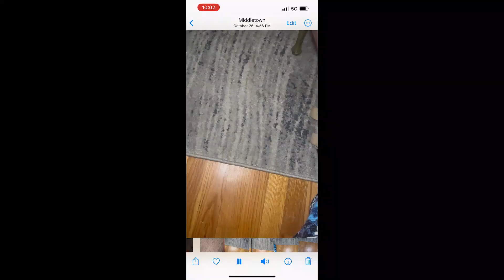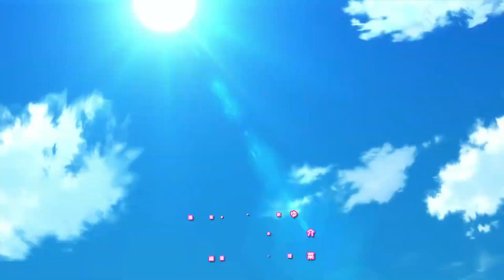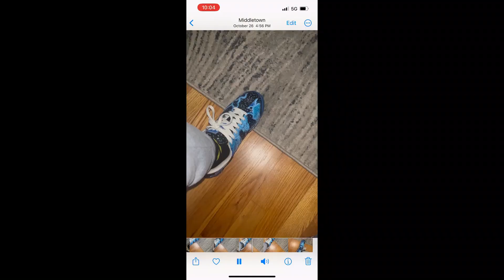Runa Shirakawa Waifu or For the Streets?My Dating Story the Experienced you and the Inexperienced Me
Welcome to MCpodcast podcast aka Men of Culture podcast and in this video today we are talking about one of the fall anime and that is Our Dating Story the Experiences you and the Inexperience me. After watching the first few episode have some pressing question about this anime that I feel need to ask on if the main female lead is Runa Shirakawa a waifu or for the streets.